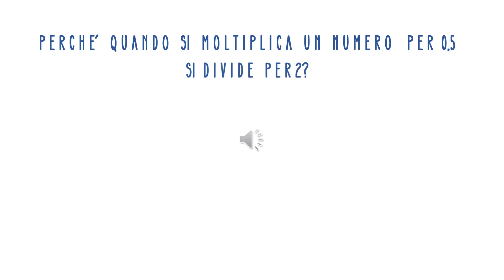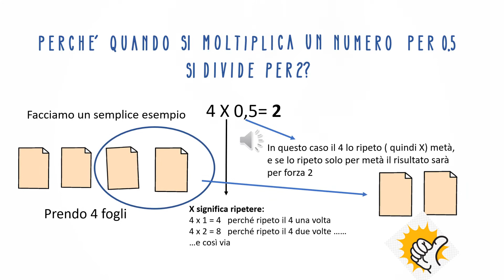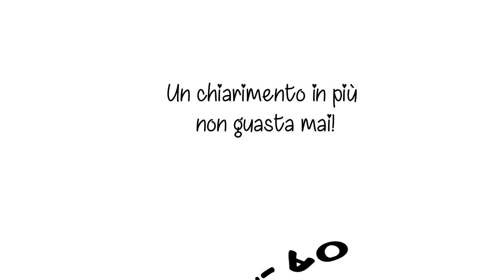Moltiplicare e dividere per 0,5